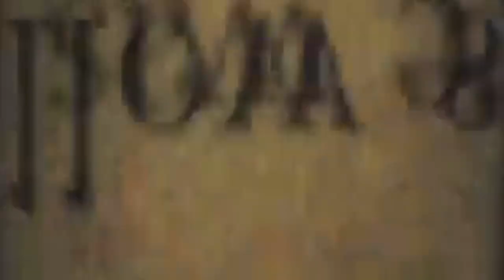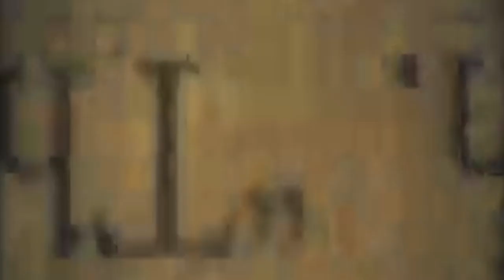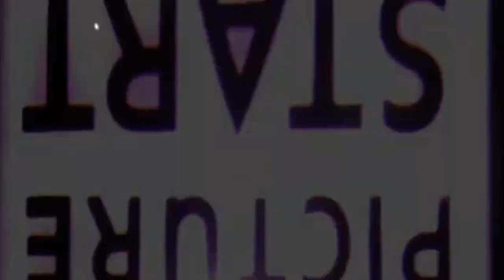Whisper of Freedom...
A.D.P... ALL STARS